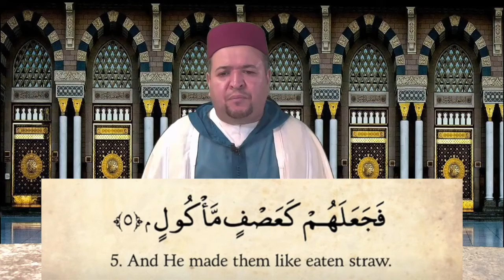Quran: 105. Surah Al-Fil (The Elephant): Arabic & English | Qari Amar Bellaha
Qari Amar Bellaha recites Surat Al-Fil.

About this Qur'anic chapter:
The Elephant (Arabic: أَلْفِيل, al-fīl) is the 105th chapter (surah) of the Quran. It is a Meccan sura consisting of five verses. The surah is written in the interrogative form.

    ۝ HAST thou not seen how thy LORD dealt with the masters of the elephant?
    ۝ Did he not make their treacherous design an occasion of drawing them into error;
    ۝ and send against them flocks of birds,
    ۝ which casts down upon them stones of baked clay;
    ۝ and render them like the leaves of corn eaten by cattle?

Feel means Elephant and this is the Chapter Of The Elephant.